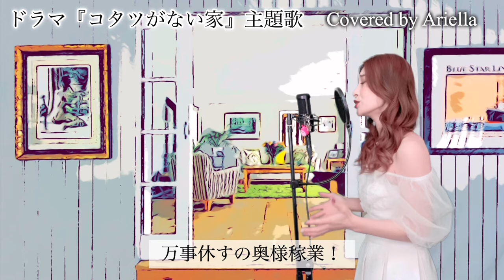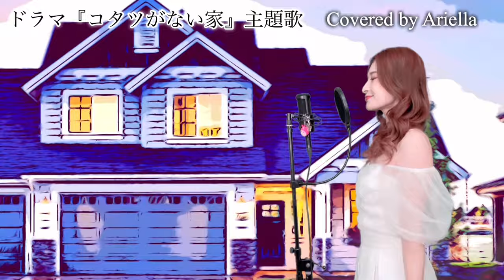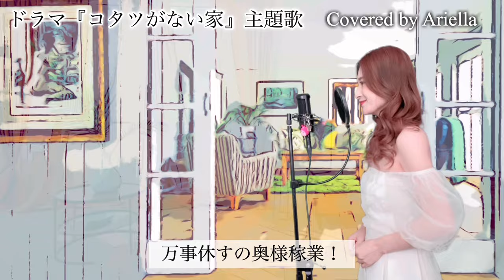【ダメ男数え唄／石川さゆり】ドラマ『コタツがない家』主題歌 Sayuri Ishikawa kotatsuganaiie 歌詞 フル Covered by Ariella(アリエラ)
日本テレビ 水曜ドラマ『コタツがない家』主題歌

少しでも良いなと思って頂けたら

Ariella（アリエラ）

現在iTunesやLINEMUSIC Spotifyなど28社より配信中！

iTunesからオリジナル曲のダウンロードはこちら
Ariella「Diamond - Single」